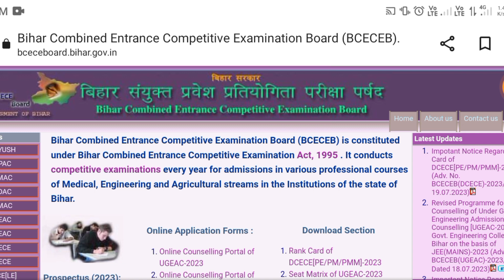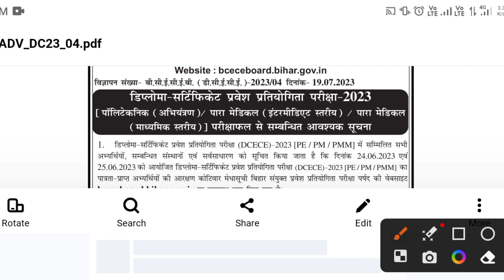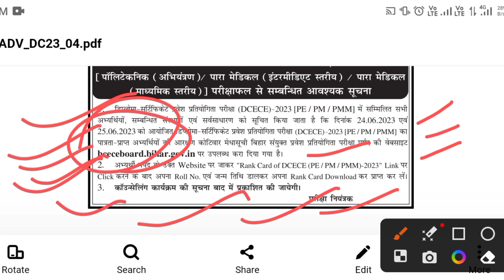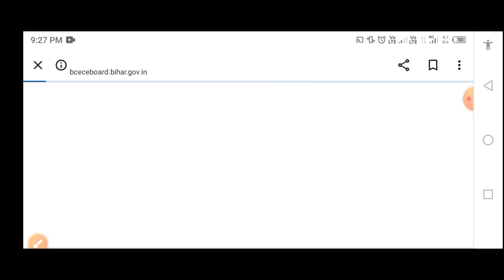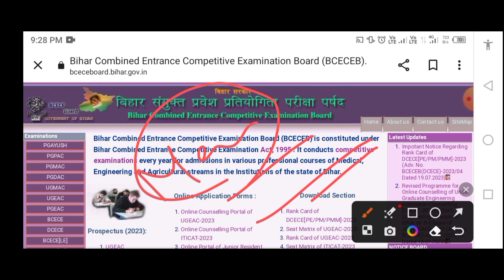Bihar paramedical Result Out 2023/Bihar Pm/Pmm Result Out/Bihar Pm/Pmm Cut off 2023/2023 Result out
Bihar Paramedical 2022 toppers | Bihar paramedical exam cut off

Bihar Paramedical 2022 toppers | Bihar paramedical exam cut off 2023